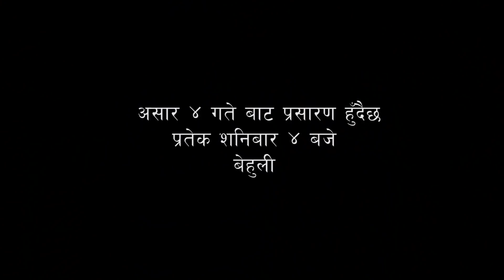Mero Paisa || Nepali Comedy Short Film || Local Production || June 2022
Ajay Ghimire

Sujan gurung

Namrata Gurung